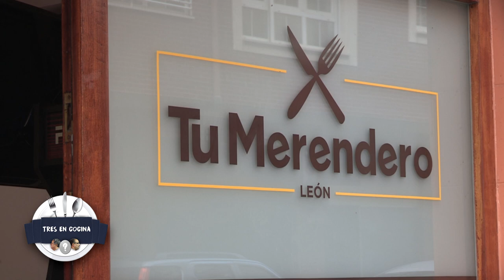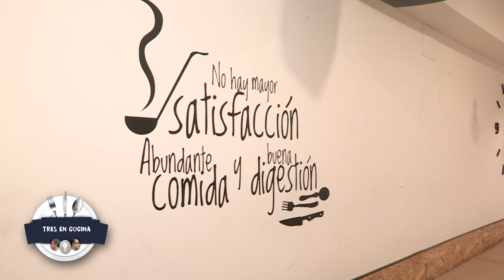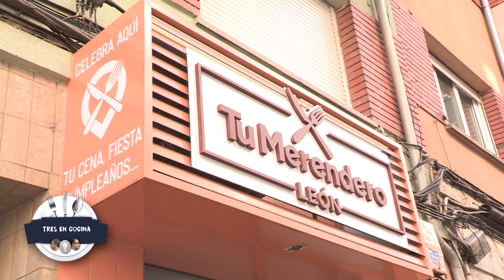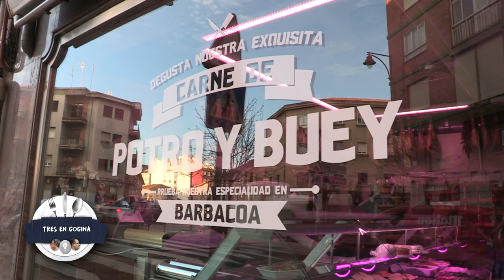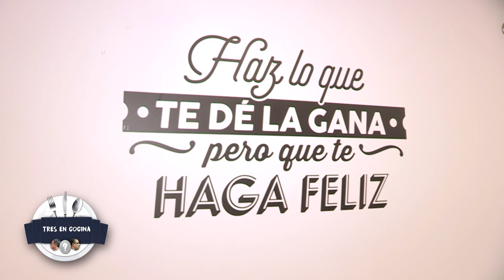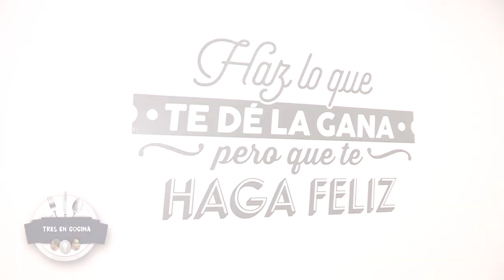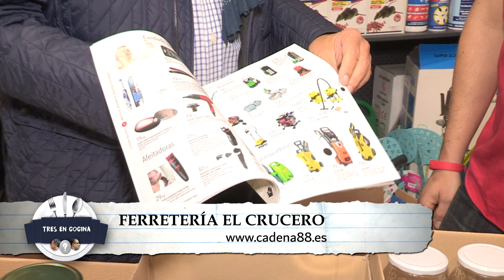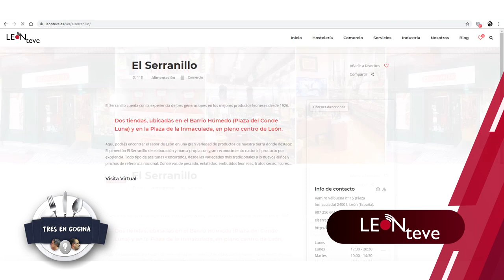TRES EN COCINA 3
Conociendo nuevos lugares para poder cocinar, hoy en TU MERENDERO, un local para alquilar y poder reunirnos con familiares y amigos para celebrar una comida o cena, con todo para unas 20 personas de capacidad. Allí cocinamos productos de temporada facilitados por Cárnicos Leoneses, que se encuentra al lado de este local. Cárnicos Leoneses, inmejorable elección si queremos llevar calidad en todo tipo de carnes y sus magníficos elaborados. Ferretería El Crucero que siempre acompaña a todos los programas de cocina con sus profesionales atentos a todo lo que necesitamos. Y Alauto que es nuestra referencia en el mercado automovilístico en León: Atención y producto, no podemos pedir nada más.